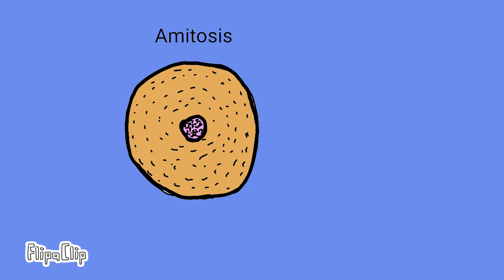Cell Division (Amitosis)